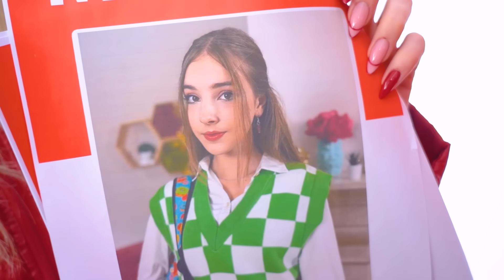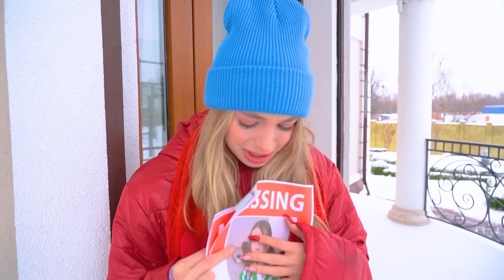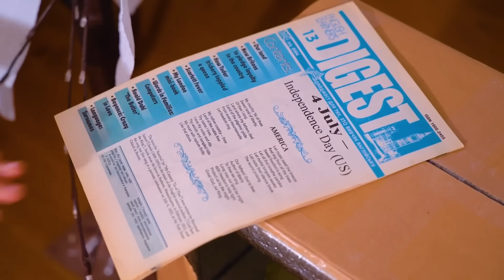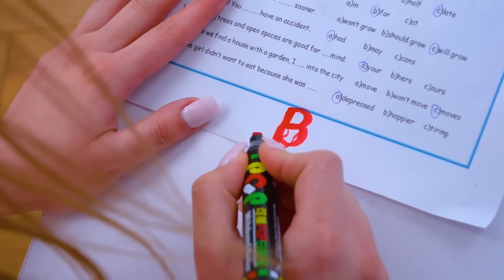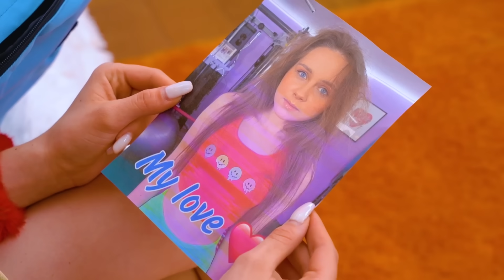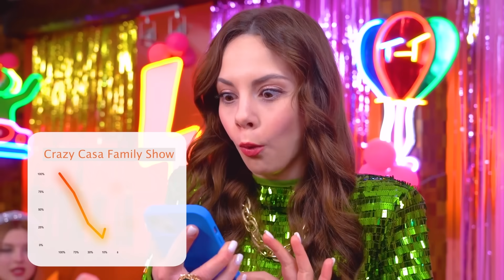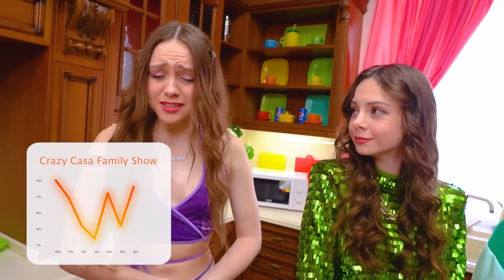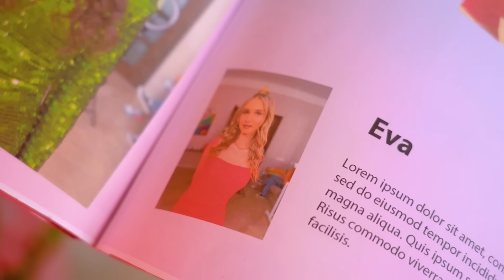¡Madre Rica Contra Madre Pobre! Las Chicas Ricas y Arruinadas Están Desaparecidas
¿Crees que sólo los pobres tienen una vida difícil? ¡Al menos no tendrán que lidiar con secuestros y tener que pedir un rescate! ¡Pero los criminales de hoy mezclaron todo y dos chicas de una familia rica y pobre desaparecieron a la vez!

Madre pobre y madre rica: ¡tendrán que formar equipo para salvar a Tina y Eva! Pero, ¿podrá cada una de ellas superarse y, a pesar de todas sus diferencias, unirse entre sí? ¡Mira el nuevo vídeo hasta el final y descúbrelo!